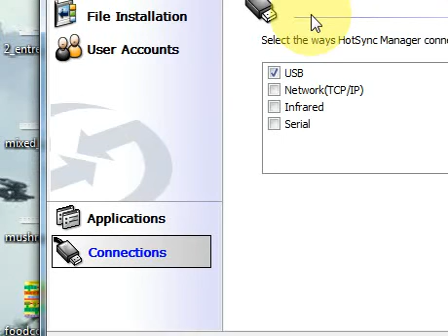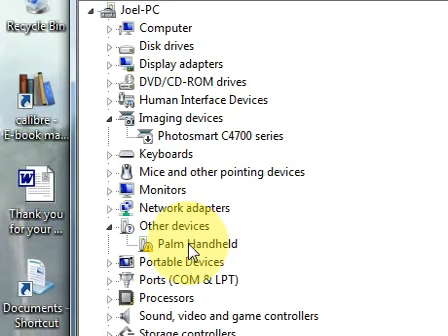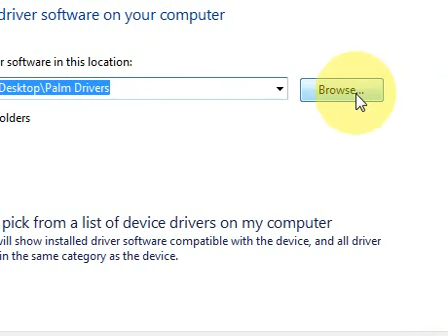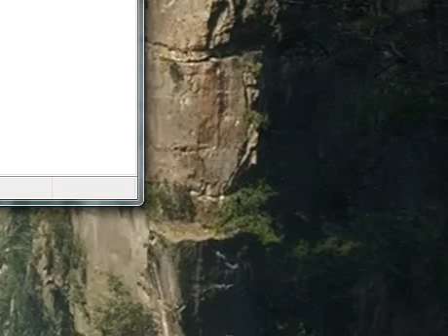How to install palm pilot drivers win 7 64 bit windows 8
Link to drivers below! This worked to usb synch my palm pilot with windows 7 and windows 8. Download drivers and then follow video instructions. I don't use my Palm anymore but this might help people that still use a palm pilot.